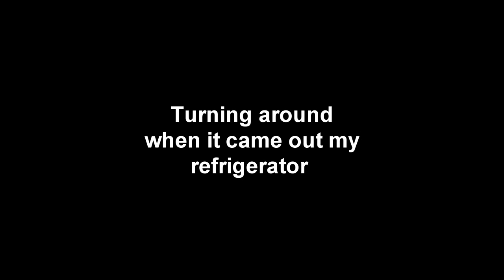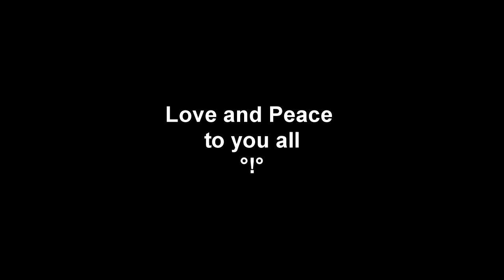The power from Mehran Tavakoli Keshe health pen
Just a little test with a cup of frozen water and a health pen..
It is amazing to see the power from the Health pen.
My name is Luloop who made this video.
Wish you all the best, Peace and love...